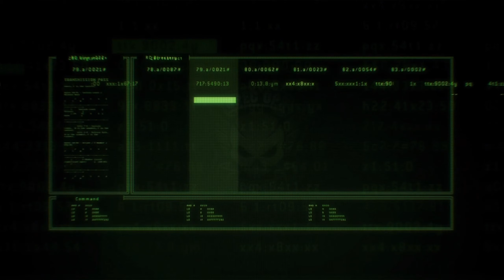RESIDENT EVIL O.R.C: ECHO SIX - LEON & EL SUPER MEGA TYRANT #7 FINAL (PC)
Hola qué tal a todos como están hoy estamos con Resident Evil Operation Raccoon City espero les guste mucho.

"Resident Evil: Operation Raccoon City" es un videojuego de disparos en tercera persona ambientado en el universo de Resident Evil. Desarrollado por Slant Six Games y publicado por Capcom, el juego se centra en un equipo de operaciones especiales enviado a Raccoon City durante el brote del virus T para destruir evidencia incriminatoria y eliminar a testigos clave. Los jugadores pueden elegir entre diferentes clases de personajes, cada uno con habilidades únicas, mientras luchan contra hordas de zombis y otras criaturas mutantes, así como contra las fuerzas especiales enemigas.